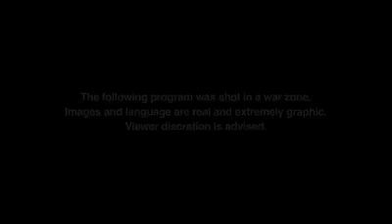Air strike on taliban snipers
Kunar province afghanistan